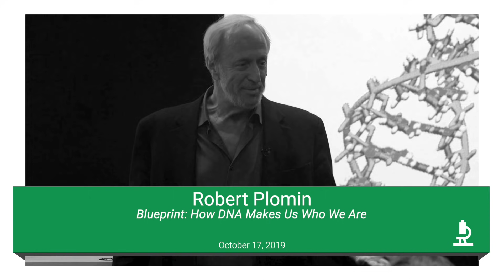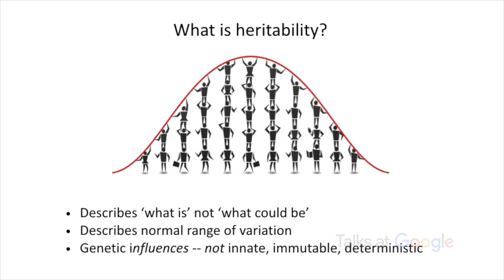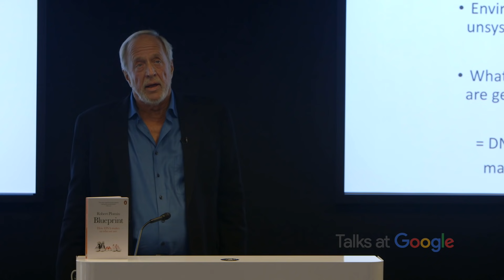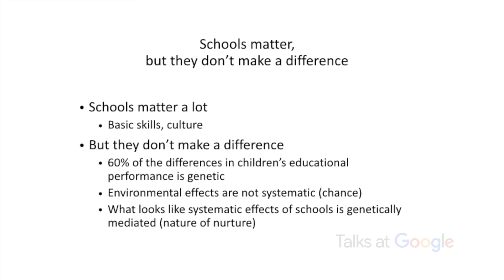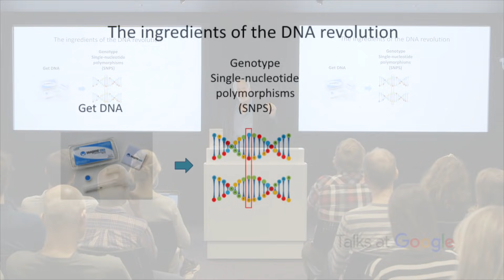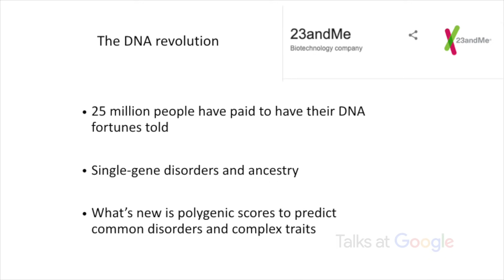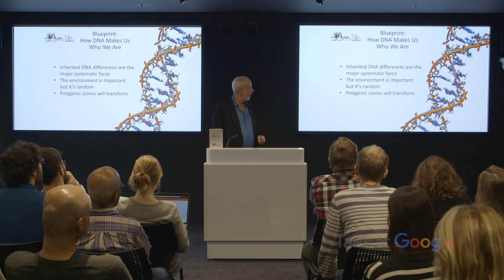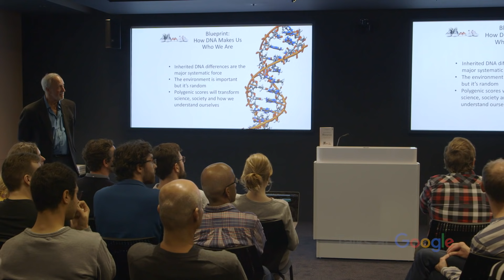How DNA Makes Us Who We Are | Robert Plomin | Talks at Google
Professor Robert Plomin is a leading behavioral geneticist who works at King's College, London. He has published more than 800 papers and is one of the most cited psychologists of the 20th century. He argues that we need a radical rethink about what makes us who we are. Drawing on a lifetime worth of research, he makes the case that DNA is the most important factor that shapes us.

In this talk, he discusses his new book, "Blueprint: How DNA Makes Us Who We Are", outlining the data behind his science and how twin studies help with reaching his conclusions.